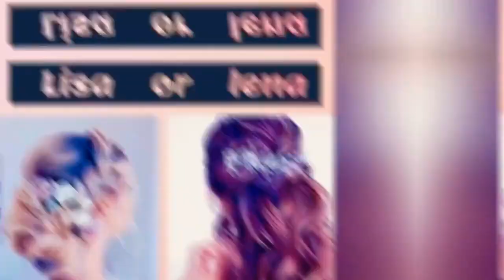LISA OR LENA ❤️ lisa or lena #4